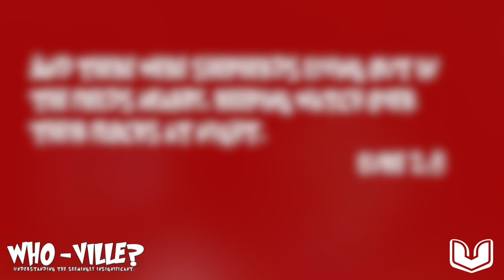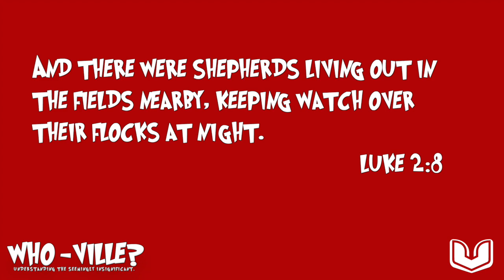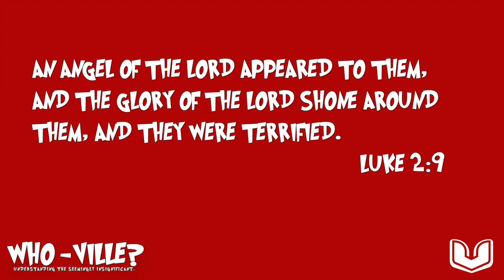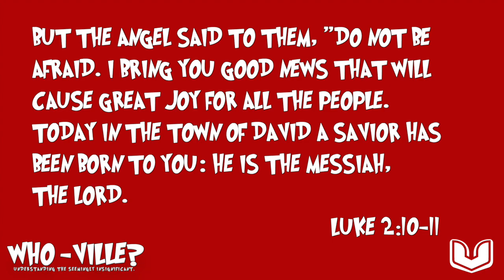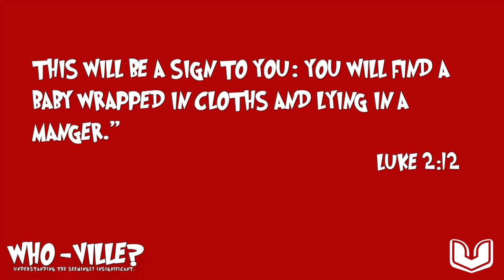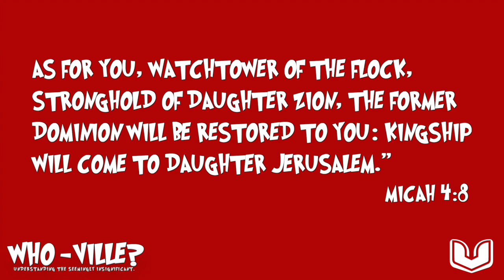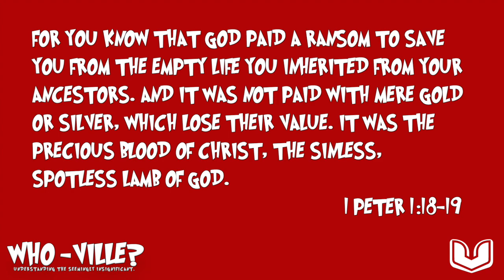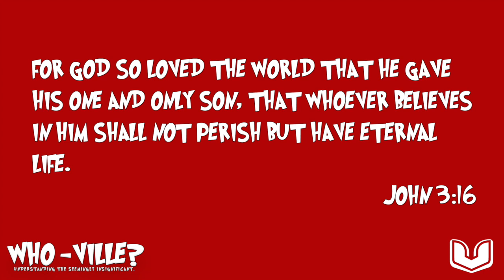WhoVille - Week 3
We all know the classic Christmas story, “How The Grinch Stole Christmas”. But, as many times as we’ve read the story or have seen the film, there is so much we don’t know about the little town of Who-Ville. The only people we really know about that lived there are the Grinch and his dog Max, and Cindy Lou Who. The same thing goes for the Christmas Story. We all know Mary, Joseph, and the baby Jesus, but there is so much to the story that we just don’t know. In this 5 week series, we are going to look at 5 different aspects to this story that will change the way you see the story of Christmas forever. This week, Shawn Harris, our Associate Pastor, is going to give us the 411 on shepherds. Why are shepherds important to the Christmas story? Listen in and find out why.